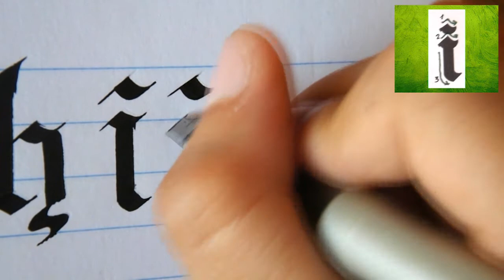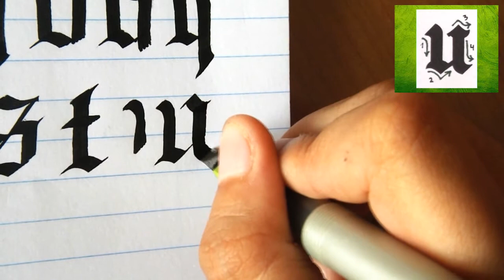ANCIENT (minúsculas/lowercase) | Sugerida por suscriptor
Caligrafía de todas las letras en estilo ANCIENT.

Materiales:
-Libreta / notebook A5 -Oxford-.
-Pilot Parallel Pen 3.8 mm.